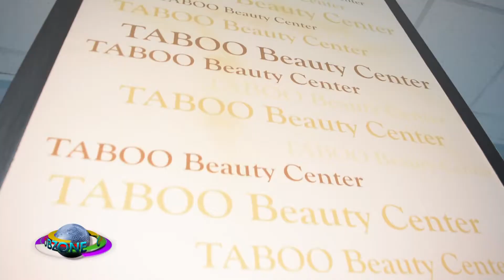Taboo @ Music Channel In Your City (06 10 2017)